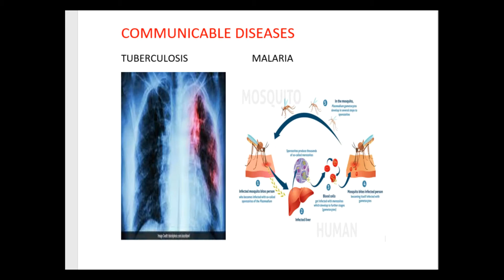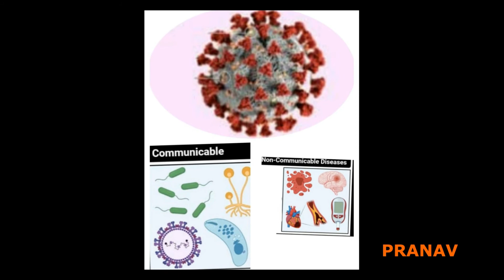Linking Viruses & Uncertain Future Of NCDs | Communicabledisease Noncommunicabledisease | Grade 5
1000StepsSriShakthi Video No.66| Linking Viruses And Uncertain Future Of [ NCDs]

A communicable disease is one that is spread from one person to another through a variety of ways that include: contact with blood and bodily fluids; breathing in an airborne virus; or being bitten by an insect. Noncommunicable diseases (NCDs), tend to be of long duration and are the result of a combination of genetic, physiological, environmental, and behavioral factors and they are not passed from person to person. This video displays the sketch of some diseases by our students

1000Steps is an initiative by Sri Shakthi International School to present 1000 Hands-On activity Videos over the next 40 weeks on social media platforms. Each day you can expect 4 videos at the following timings : 11:00 am, 6:00 pm, 7:00 pm, 8:00 pm on our Facebook pages, YouTube Channels and Instagram accounts. The initiative will run from 19th July 2021 to 19th April 2022. One can expect videos to be in the genre of Morning  Assembly, Concept Activities, Interesting Experiments, Arts and Sports Integration, Speech Projects, Celebrations, Achievements, Flagship Events, Expert Sessions, Career Conclaves and even Olympics 2021 Reviews.